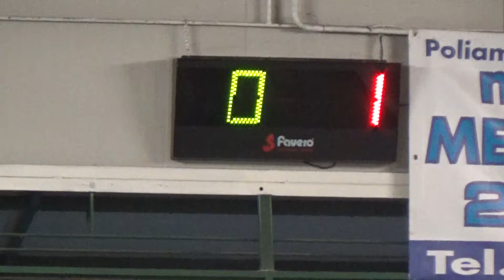02V 01R 00001